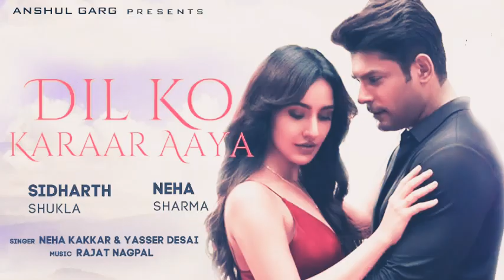Dil ko Karaar Aaya Love❤ Song | Neha kakkar & Yasser Desai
Dil ko Karaar Aaya Love❤ Song

***________  Music 90's Adda !!________***

Please LIKE 👍My Videos, It Will Always Motivates Me😊 !!!